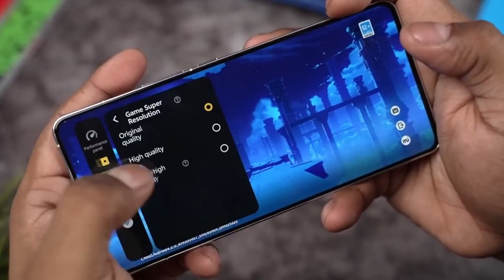Iqoo Neo 9 Pro | Iqoo Neo 9 Pro Unboxing | Iqoo Neo 9 Pro Camera Test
Hello! Friends Iqoo Neo 9 Pro is launched in India. In this video I give you Review Iqoo Neo 9 Pro.

 Your Questions:-

1. Iqoo Neo 9 Pro
2. Iqoo Neo 9 Pro Unboxing
3. Iqoo Neo 9 Pro Unboxing In Hindi
4. Vivo V29
5. Vivo V29 Unboxing
6. Iqoo Neo 9 Pro Gaming Test
7. Vivo V29 Gaming  Test
9. Iqoo Neo 9 Pro Review
9. Vivo V29e Unboxing
10. Vivo V29 Review
11. Vivo V29e Gaming Test
12. Vivo V29e
13. Vivo V29e Review
14. Iqoo Neo 9 Pro Camera Test
15. Vivo V29 Camera Test
16. Vivo V29e Camera Test